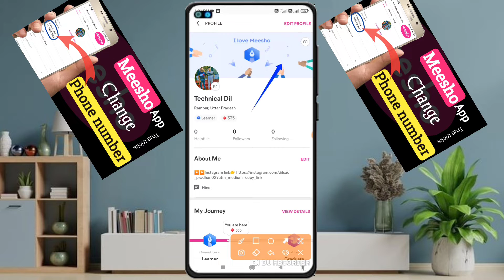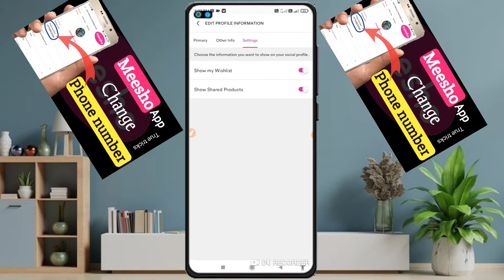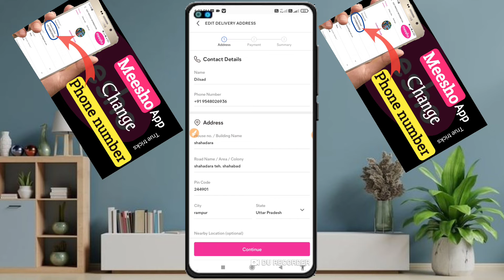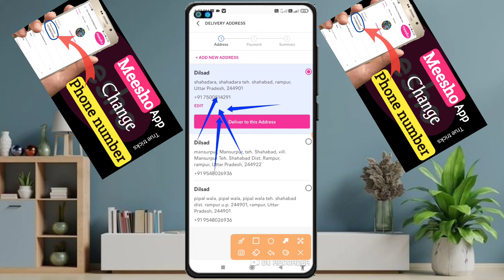Meesho App पर फोन Number Change कैसे करे | Change Mobile Number In Meesho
About this video:- So guys,
Video me bataya gaya hai ki meesho app me phone number change kaise kare...

how to change phone number in meesho in malayalam
meesho chance phone number
meesho me phone number change kaise karte hai
meesho me mobile number change kare
meesho app mobile number change
Meesho App Me Phone Number Kaise Change Kare
how to change mobile number in meesho app
meesho app mobile number badalne ka tarika
meesho app mobile number
meesho app mobile number edit kare
meesho me mobile number kaise badlte hai
Meesho App